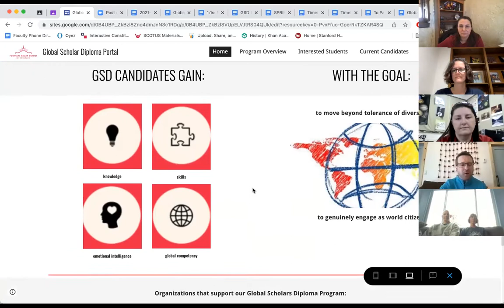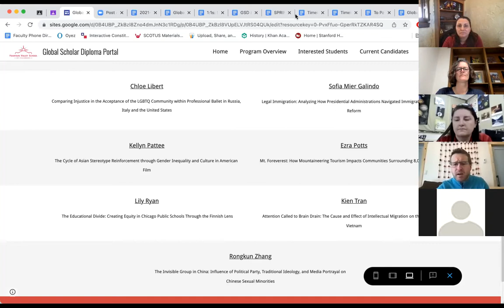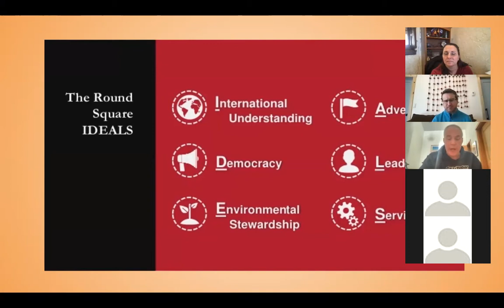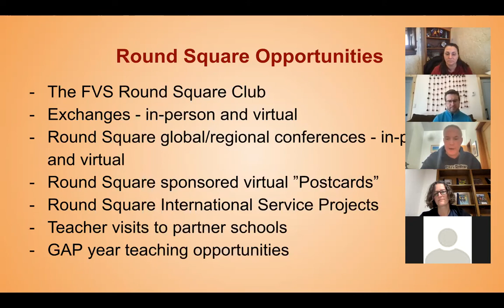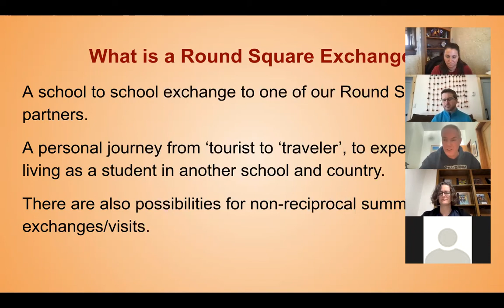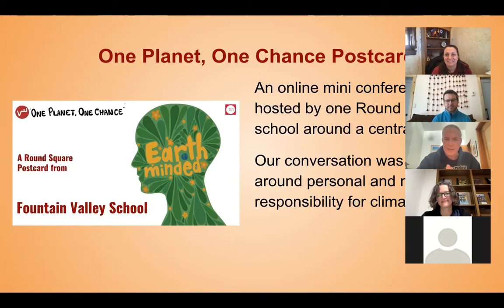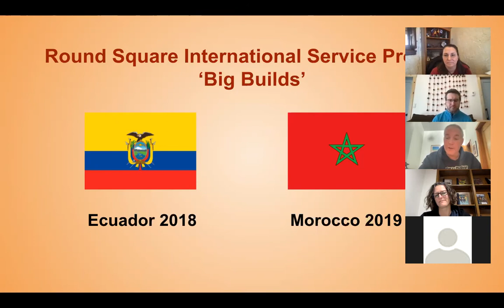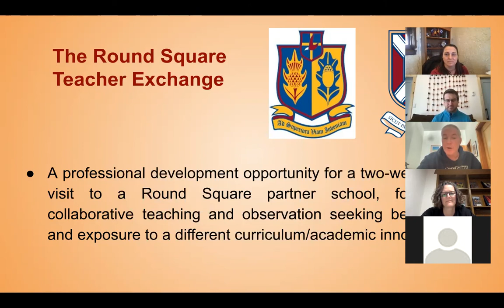Virtual Admission Event - Global Education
Our Virtual Events Series dives deeper into topics and programs at FVS! Learn more about Global Education with our Global Scholars Diploma, Round Square program, Interim, and Capstone program. Hear from the faculty leaders and students who have benefited from one of these distinctive academic programs.